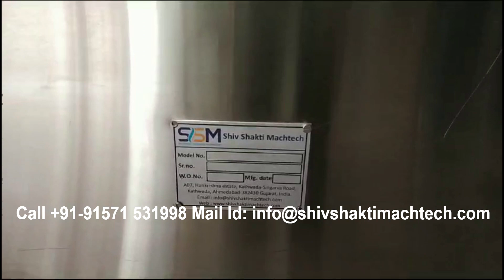Top Labeling Machine for Mushroom Tray Supplied to Nilgiris, Tamilnadu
Shiv Shakti Machtech offers cutting-edge top labeling machines specifically designed for efficient labeling on Mushroom Packing Trays and Mushroom Packets. These state-of-the-art machines are equipped to accurately apply labels on the top surface of mushroom packaging, ensuring precision and consistency. With a focus on the mushroom industry, Shiv Shakti Machtech's labeling solutions cater to the unique requirements of mushroom producers and packers. The advanced technology employed in these machines enhances the overall packaging process, contributing to increased productivity and adherence to quality standards in the mushroom packaging sector.

Shiv Shakti Machtech offers a state-of-the-art Top Labeling Machine specifically designed for flat surface labeling on food containers. This machine provides precision and efficiency in applying labels to the tops of containers, meeting the labeling requirements for various food packaging applications. With its advanced technology and user-friendly features, the Top Labeling Machine by Shiv Shakti Machtech ensures a seamless and accurate labeling process, enhancing productivity in the food packaging industry. It stands as a reliable choice for companies seeking high-performance labeling solutions for their flat-surfaced food containers.